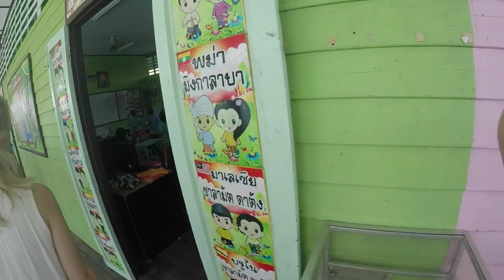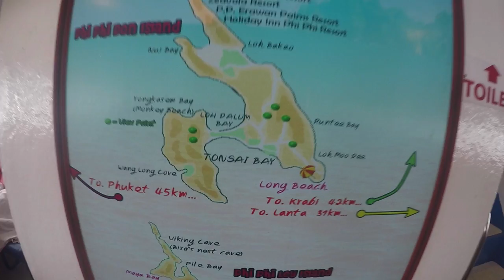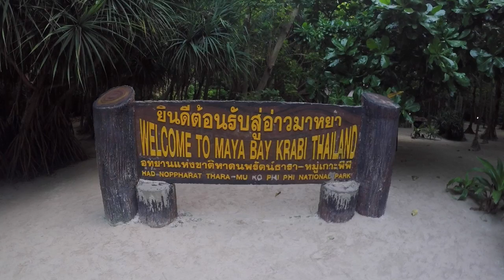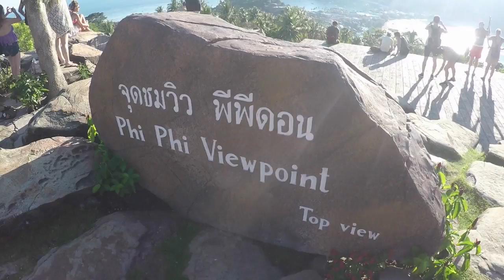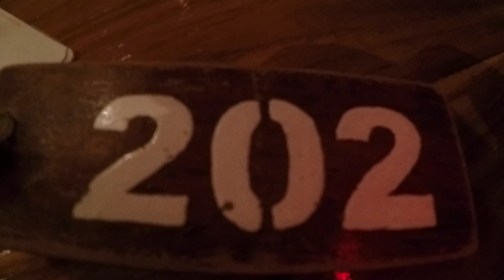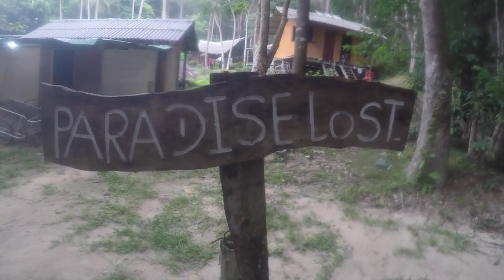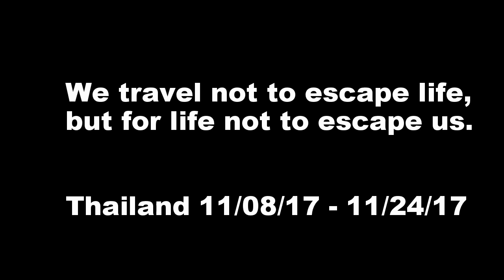Thailand 2017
Kenzie and Matthew's Thailand video. We visited Bangkok, Phuket, Koh Phi Phi, and Koh Kradan. Some of the highlights include Phang Nga Bay, Phuket Elephant Retirement Park, and the Maya Bay Sleep Aboard.